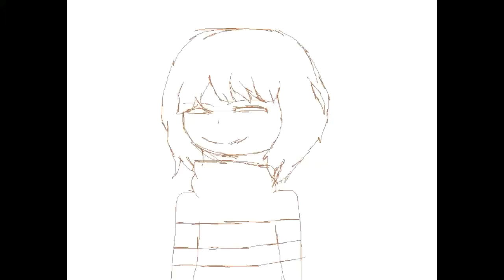Undertale Frisk draw (100 SUBS SPEACIAL THANK YOU ALL)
I know I don't upload a lot anymore but I try. I really don't care on how many subs I have but I thank you all, I made an undertale frisk picture and the little steps I did to make this video, I hope you all enjoyed you little colors of hope!